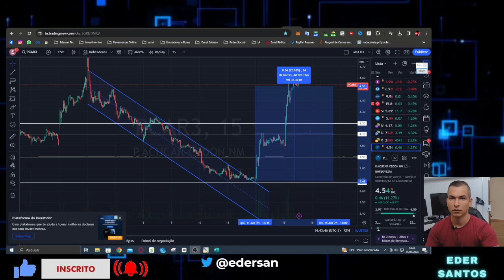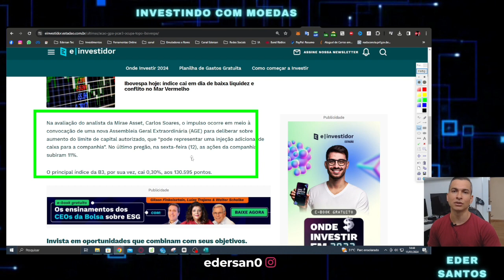PCAR3 Alta de 22% em 2 dias o que acontece ?